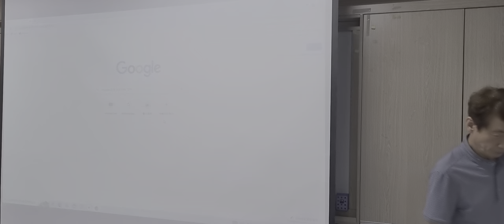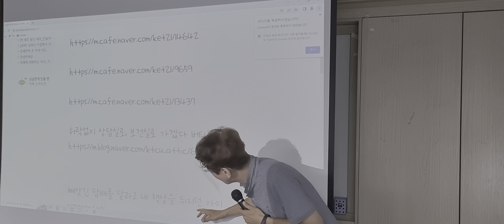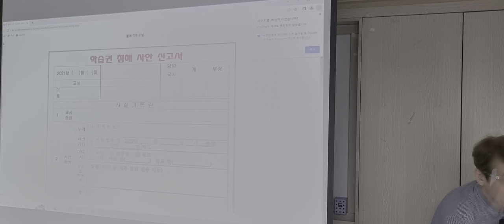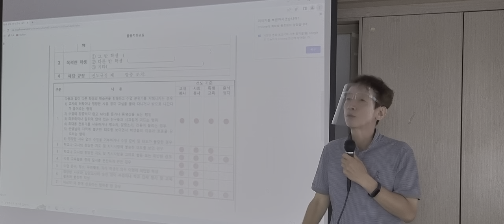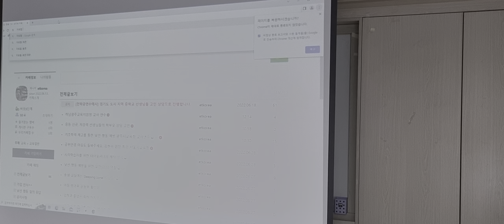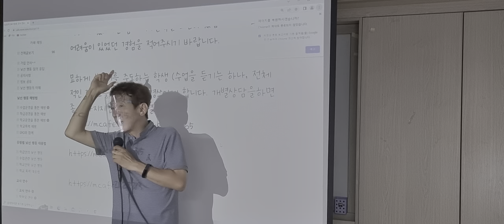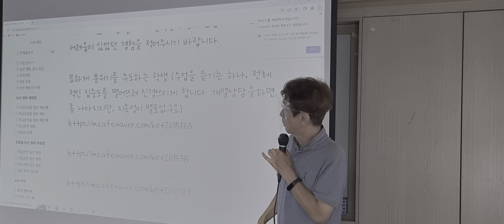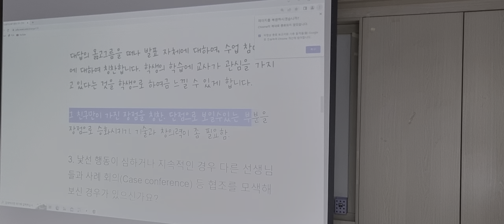낯선 행동의 예방과 대응법 1 경기도 하남광주교육지원청